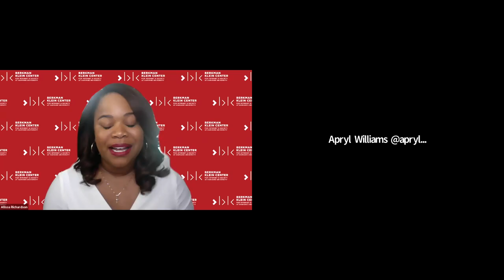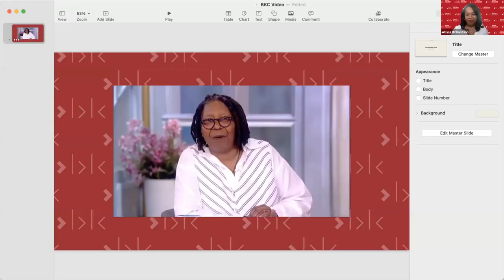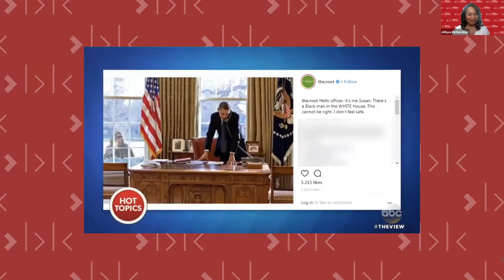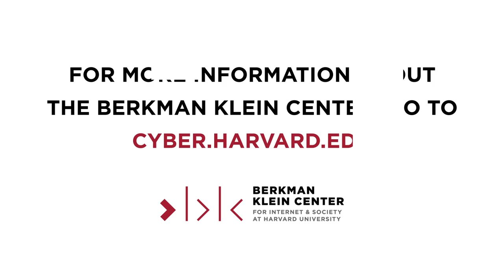White Surveillance and Black Digital Publics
Dr. Apryl A. Williams and Dr. Allissa V. Richardson address the long-standing history of White vigilante-style surveillance of Black people in public spaces, exploring the role of White women in extending the power of the state to surveil and regulate the movement of Black people in public – tying in Karen actors with historical examples such as Emmitt Till and others. They discuss how memes and other digital artifacts contribute to collective action that responds to this surveillance.